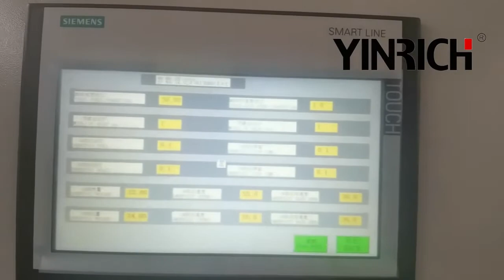Quality GDSeries Gelatin Based Gummy Bear Line supplier in china- Yinrich Confectionery Machinery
Hello everyone! Today I want to introduce to you the GD150 gelatin gummy bear production equipment. This processing line is an advanced and continuous plant for making different kind of jelly candies.on the video shows made by gelatin Candy Production Line Solution - Yinrich Confectionery Machinery, don’t forget to like and subscribe to this video!

YINRICH is as a leading automatic Chinese manufacturer, we are committed to providing high-quality candy machinery, gummy bear machinery, marshmallow machinery, lollipop production machinery and other food machinery. We have cooperated with people around the world at the best price.